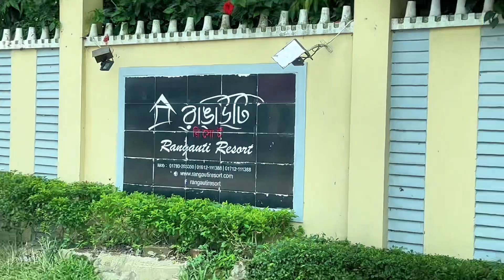RANGAUTI RESORT SREEMANGAL MOULVIBAZAR রাঙ্গাউটি রিসোর্ট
Rangauti Resort is located by a serene U shaped lake, a branch of Monu river in Moulvibazar District of Bangladesh. Tea capital of Bangladesh Sreemangal is one of its Thana (administrative unit) of Moulvibazar. Superb natural view made Ranga Uti outstanding from other resorts in this area.

They have a floating room on the river Manu with all modern amenities, lighting and mind blowing design. Our only one of its kind signature honeymoon room is a must try for new couple. Besides this, we have swimming pool, Spa & Sauna facilities. Conference, cultural program or training session can be arranged in our large open space. Currently we have 6 cottages and a 2 storied resort.

Rangauti means colorful new bride in bengali. Rangauti is a perfect place for nature lovers looking for quite tranquility.